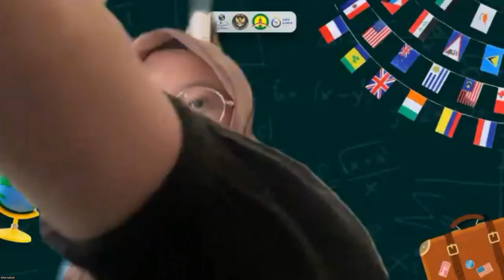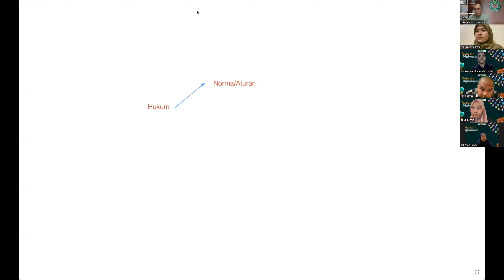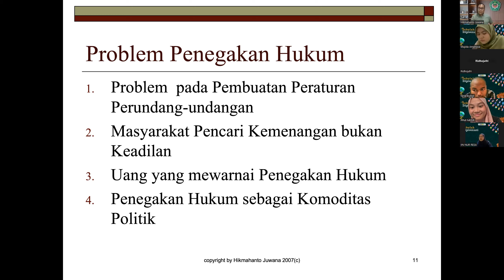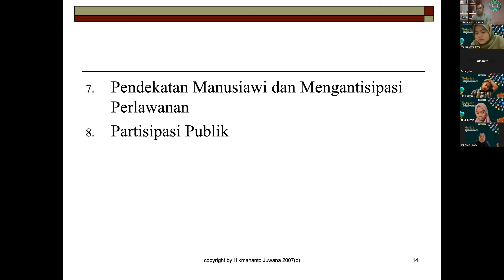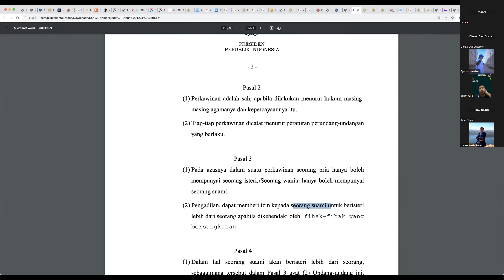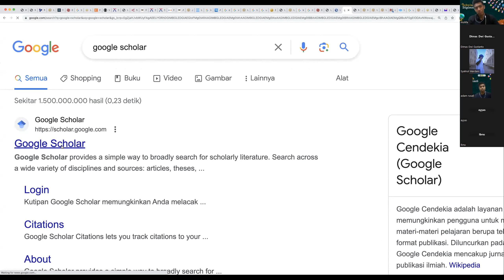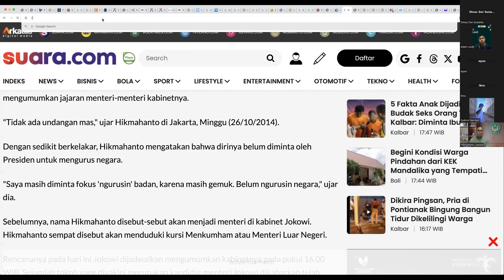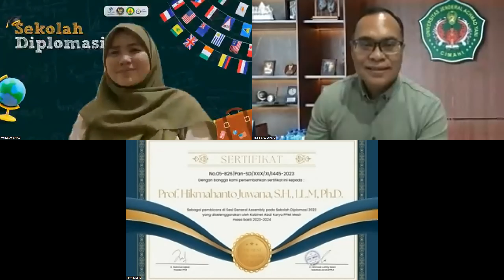Sekolah Diplomasi 2023 Sesi 2